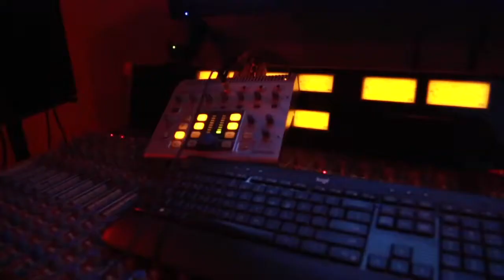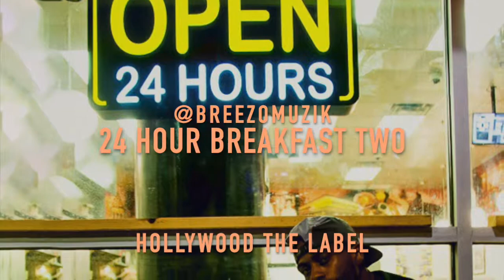Real Za Freestyle